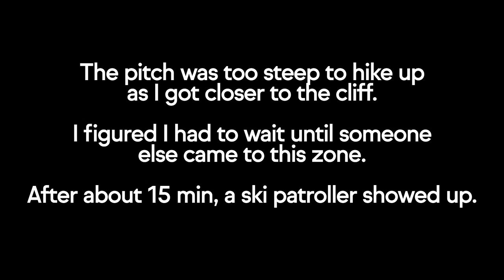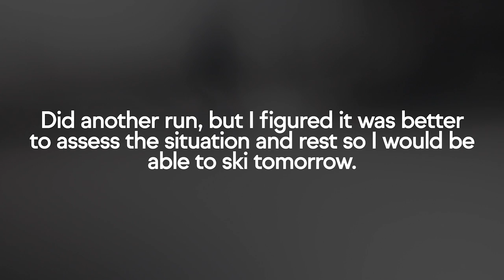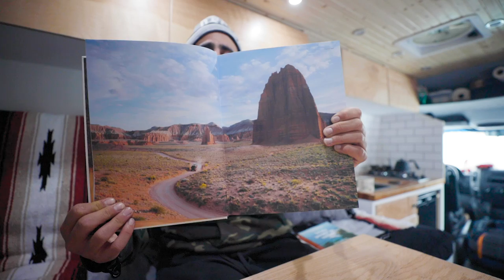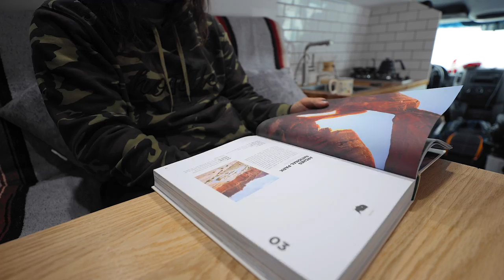skiing at GRAND TARGHEE resort! | vanlife wyoming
Season 02, Episode 23 - Squad! Finally made it to Grand Targhee for skiing! After several recommendations, I decided to make the 5 hour drive after work on friday night up to Grand Targhee! Targhee was such a rad resort and the skiing was awesome.

Grand Targhee is a small resort in Alta, Wyoming thats known for some truly awesome skiing! I had a great day up there even with a small incident that left me hurting haha!

0:00 intro
0:20 HUGE snowflakes
1:13 sketchy drive
3:20 made it!
3:40 lets go!
4:41 cruising
7:57 scary incident
12:50 recovery
14:05 camp for the night

main camera: Canon EOS R
vlog lens: Canon 16-35 f/2.8
mic: Rode Video Micro
drone: DJI Mavic 2 Pro